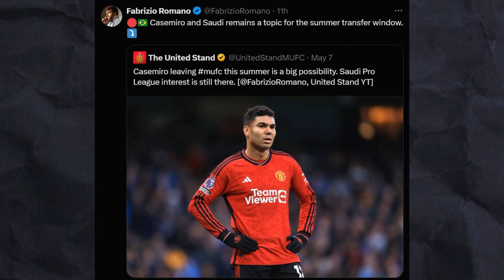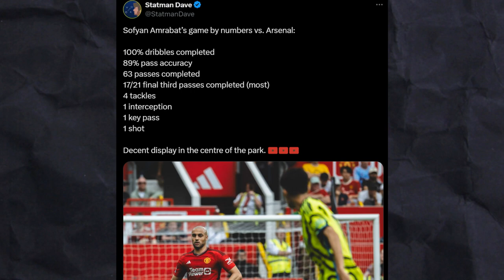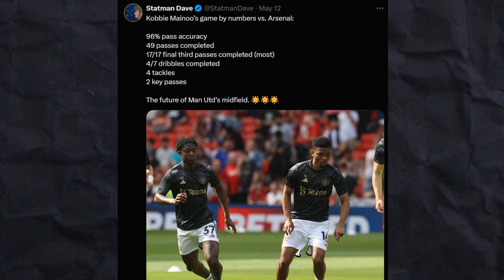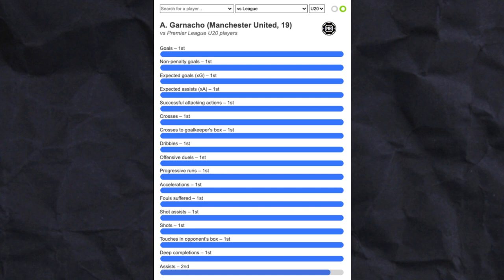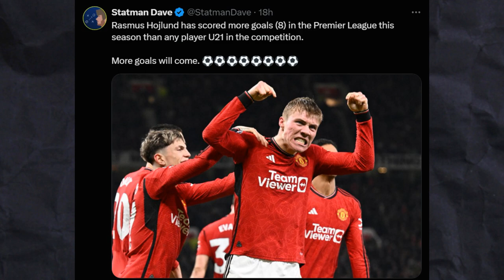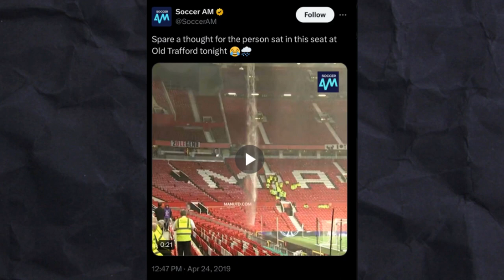DISASTER MISTAKE from CASEMIRO makes Manchester United LOSE against Arsenal thanks to TROSSARD!